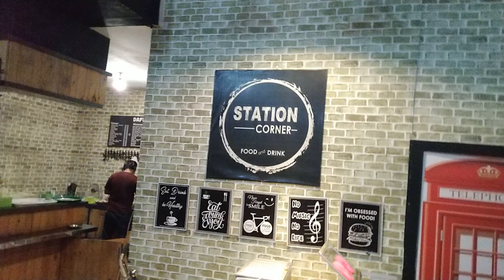TRIBUTE SUPERMAN IS DEAD - PINOCCHIO BAND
LIST:
1. PINOCCHIO - SALAH
2. PINOCCHIO - TAKEN
3. SUPERMAN IS DEAD - BULAN & KESATRIA

SUPPORT BAND INDIE

SEMANGAT TRUS BUAT PINOCCHIO

KURANG LEBIHNYA DALAM PEREKAMAN VIDEO INI KAMI MOHON MAAF, . . CHEERS!!!